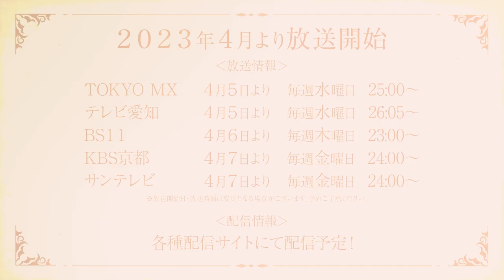KonoSuba An Explosion on This Wonderful World! - Official Trailer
KonoSuba An Explosion on This Wonderful World!
KonoSuba An Explosion on This Wonderful World! Trailer
KonoSuba An Explosion on This Wonderful World! Anime
KonoSuba An Explosion on This Wonderful World! Anime Trailer
Kono Subarashii Sekai ni Bakuen wo!